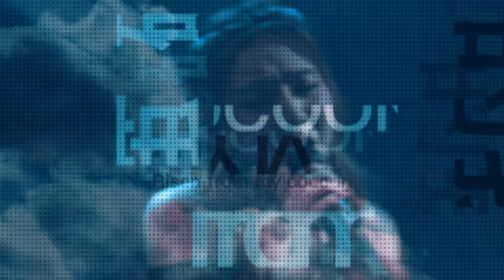SKY WITHOUT LIMIT Branding MV Mentholatum X G E M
Director : Ming Chau